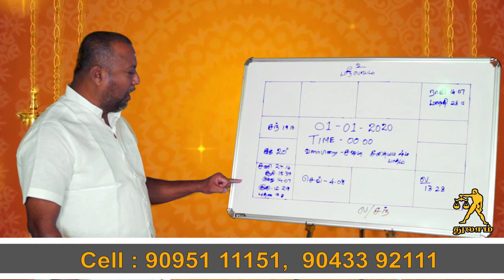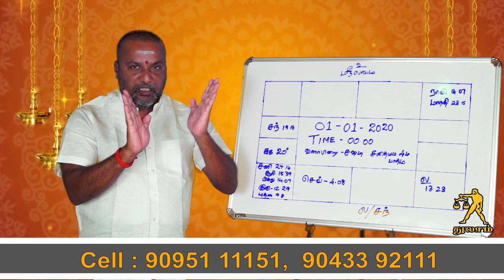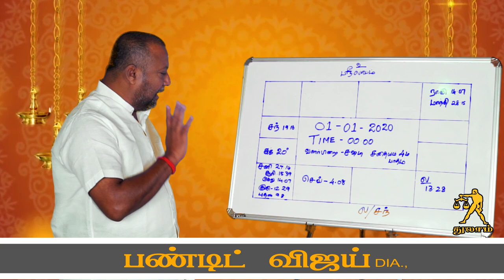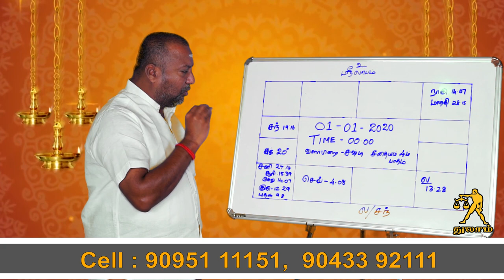துலாம் ராசி 2020 புத்தாண்டு பலன்கள் ...